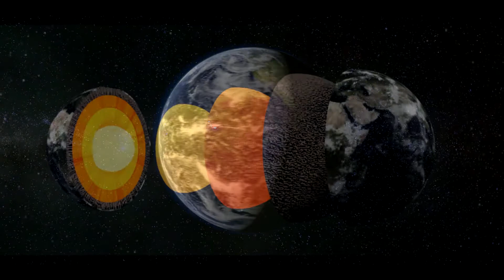Most important fact about Metal. ||| Fact no#01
Most important fact about Earth's crust.
General Knowledge.
Study material for exams.

Editing by- Tantu Biswas.
Voice- Manish Biswas.

We have tried our best for making our video error-free. This is for educational and entertainment purpose only.